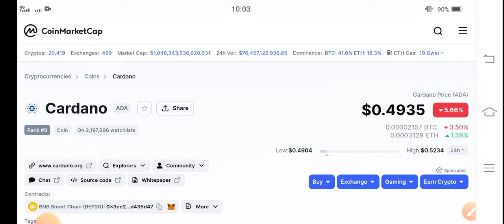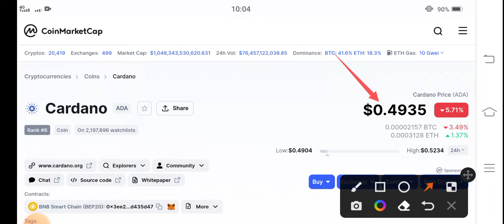ADA Coin Huge Pump! || Cardano Price Prediction || Cardano News Today || Crypto News